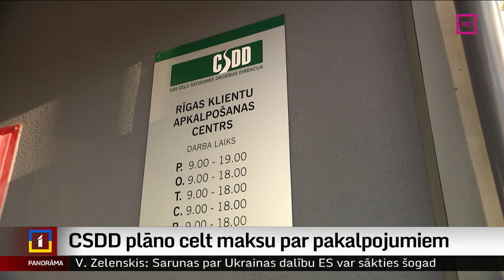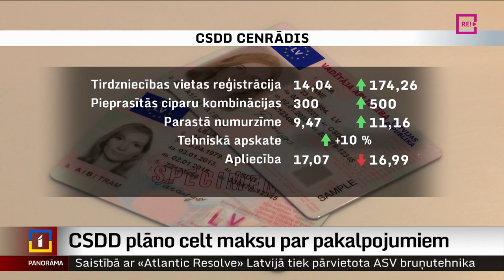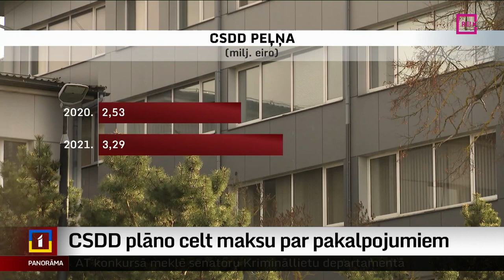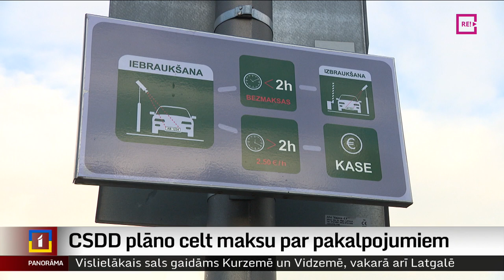CSDD plāno celt maksu par pakalpojumiem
Autobraucējiem un auto tirgotājiem jārēķinās ar jauniem papildu tēriņiem. Sekojot inflācijai un vispārējam dzīves dārdzības pieaugumam, savu pakalpojumu cenrādi pārskata arī Ceļu satiksmes drošības direkcija. Dažām pozīcijām cenas pieaugs pat vairākas reizes. Plašāk - Ģirta Zvirbuļa sižetā.